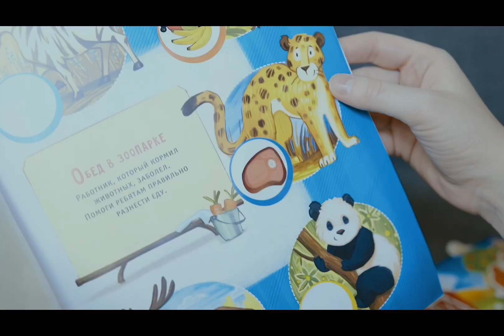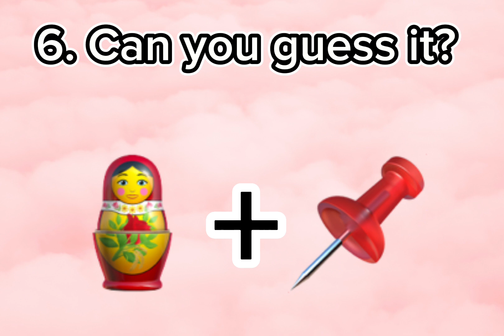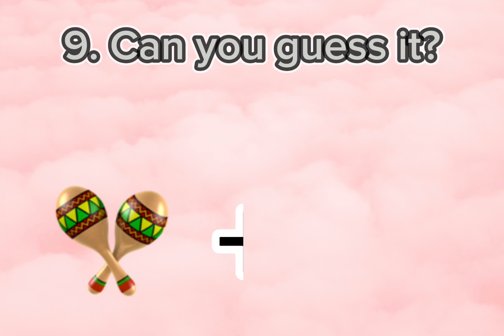Guess the Animals by Emojis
Hi, Welcome to our exciting and mind-boggling guessing game challenge on Let’s Learn and Play!Get ready to put your knowledge and intuition to the test as we present you with a series of challenging puzzles, riddles, and visual clues. Each episode, we’ll bring you a variety of intriguing challenges that will keep you on the edge of your seat.

Join us as we embark on a journey of curiosity, brain-teasers, and friendly competition. Test your wits and see if you can beat the clock and uncover the correct answers before they’re revealed. Challenge your friends and family to participate and see who can claim the title of the ultimate guessing champion!

Don’t miss out on the fun and excitement of our guessing game challenge. It’s time to put your guessing skills to the ultimate test and enjoy a thrilling adventure of puzzles and brain-teasing entertainment!